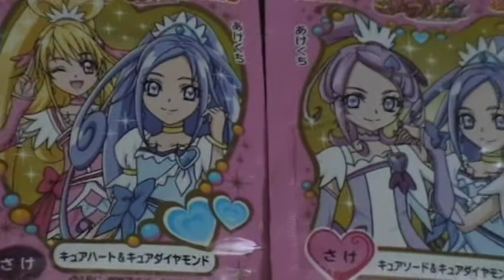ドキドキプリキュア ふりかけ 丸美屋